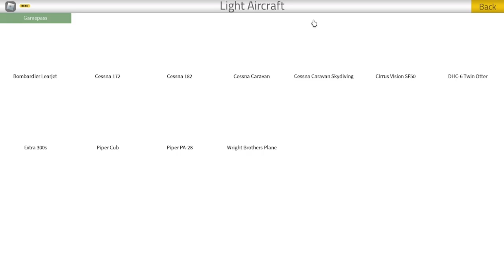Trying to butter the slowest plane in PTFS (So Slow)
Hi guys, Today I would try to butter the slowest Plane in PTFS (25 knots/hour) So sit back and relax